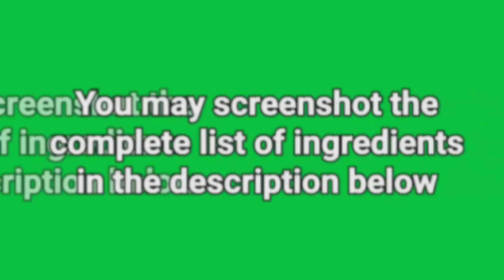Ang Sarap! Subukan mo Isaing Ito Promise Uulit ka! One Pot Meal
May kanin na may ulam pa! dito sa ating One Pot Meal na kung saan sabay na ding maluluto ang ulam at kanin sa rice cooker. Subukan mo mommy nang maiba naman!

🍳Ingredients:🍳

2 cups of uncooked rice (bigas)
3 pcs egg
a pinch of salt
1/2 tsp vinegar
1 pc large potato
1 pc large carrot
1/2 cup corn kernels
100g green peas (optional)
1 can tuna (small)
2 pcs calamansi
2 tbsp soy sauce
2 tbsp oyster sauce
1 cup water
a pinch of salt and pepper
3 cloves garlic
Additional 250ml water